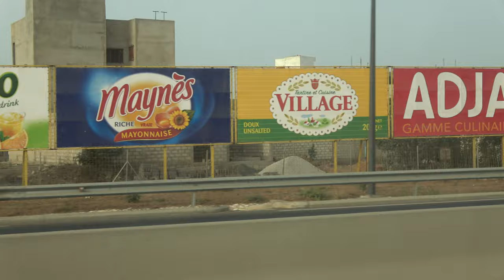Investments & Rural Development - Senegal April 2021 Roots & Culture Journey of a Lifetime Tour